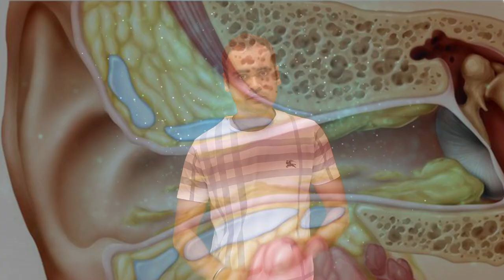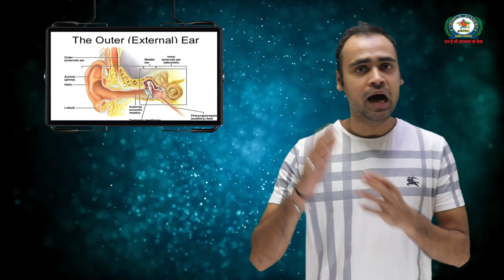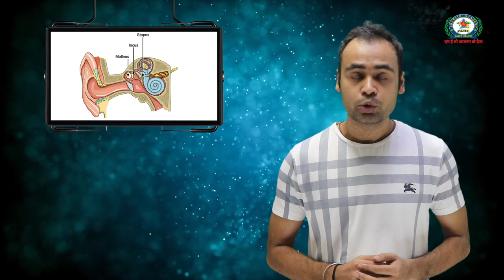Ear Medical In Army | जानें कान का मेडिकल कैसे होता है | Ear Problems Solve | Part -2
Ear Medical In Army
जानें कान का मेडिकल कैसे होता है
Army Medical
Ear Problems Solve
Charlie Academy